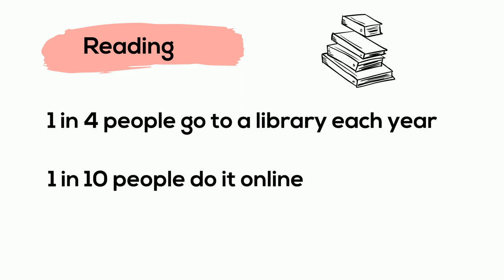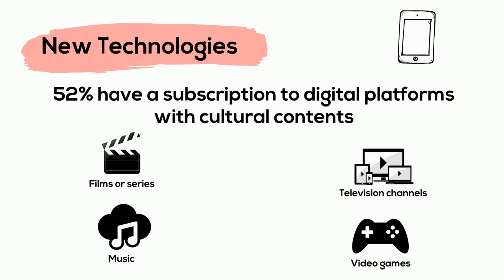Do you know which cultural activities are the most frequent in Spain?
Survey of Cultural Habits and Practices in Spain 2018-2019.
Ministry of Culture and Sports